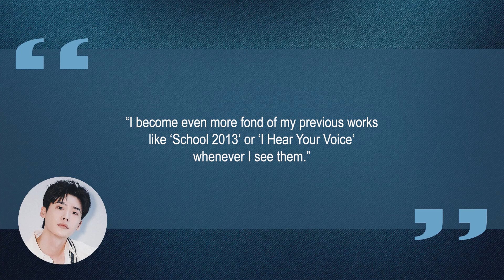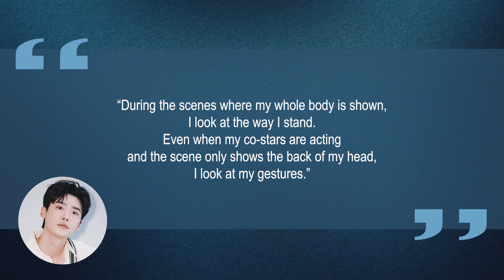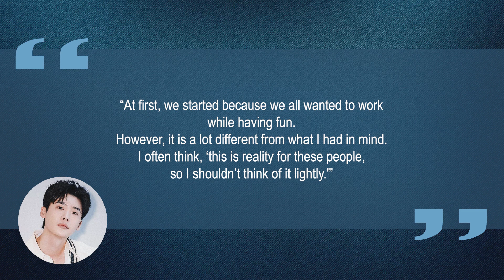10 Things You Didn't Know About Lee Jong Suk (이종석) | Star Fun Facts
Some things you probably didn't know about Lee Jong Suk (이종석)